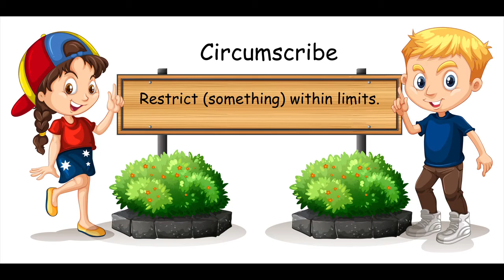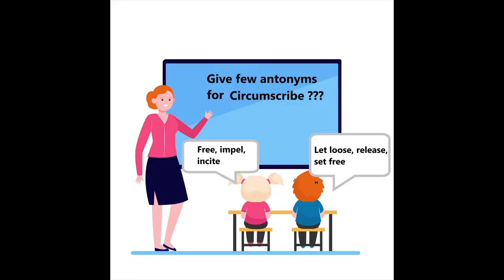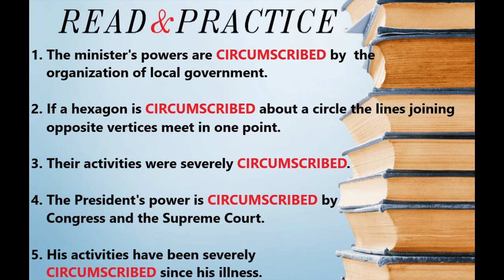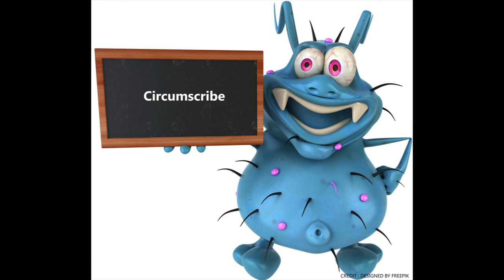Spelling bee words with meanings ("Circumscribe")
Learn Spelling bee words with meanings and Excel in spelling bee competitions. These are also commonly used GRE Vocabulary with meaning. Useful for SAT GMAT aspirants.
Spelling Bee Masterclass: Learn How to Correctly Spell 3300 Words in this Detailed Guide (Learn English Spellings Book 23)
The Vocabulary Builder Workbook: Simple Lessons and Activities to Teach Yourself Over 1,400 Must-Know Words Kindle Edition

00:00 Spelling
00:13 Meaning
00:34 Synonyms
01:00 Antonyms
01:20 Examples